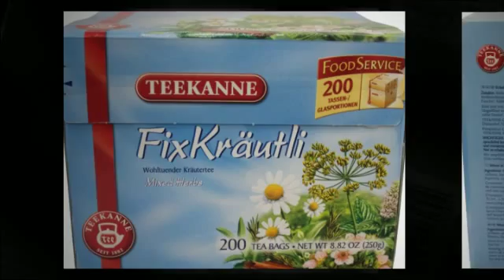Teekanne FixKräutli 200 Beutel